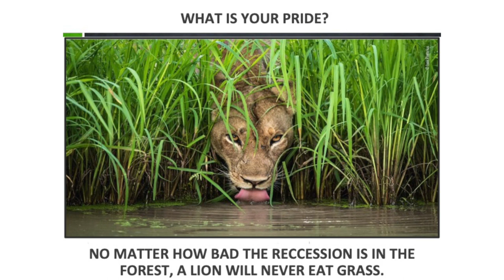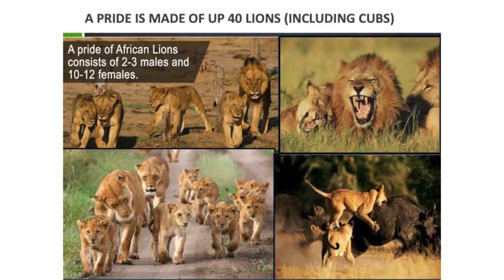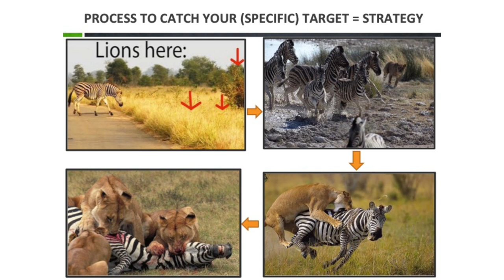Why the Lion is the King of the Jungle | UBONG KING MOTIVATIONAL VIDEO